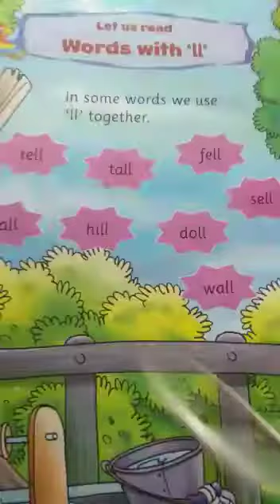RSPS, Class UKG, English Text CW,11.1.21